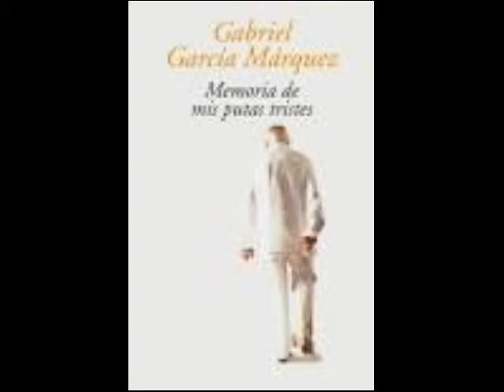El meu llibre especial és ...: "Mis putas tristes", per Carme